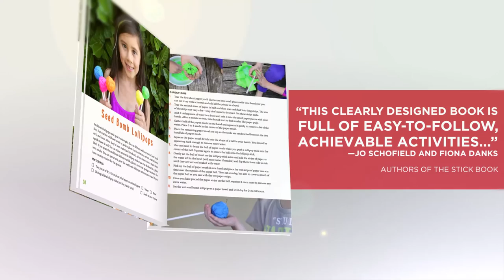A Little Bit of Dirt by Asia Citro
Our newest (third!) book is now available!!!

Dandelion Bubbles, Rain Drums, Seed Bomb Lollipops and more!

Bursting with creative hands-on outdoor science and art activities, A Little Bit of Dirt is full of motivation to get outside and explore. Whether you're investigating the health of your local stream, making beautiful acrylic sunprints with leaves and flowers, running an experiment with your backyard birds, or concocting nature potions, you'll be fostering an important connection with nature. The engaging activities encourage the use of the senses and imagination and are perfect for all ages. Discover more about the natural world waiting just outside your door!